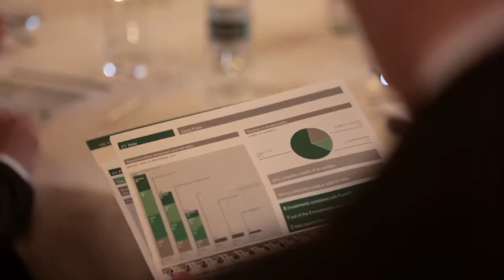Alessandro Benetton - Geneva: annual investor meeting 21 Investimenti (sub ENG)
December 2012 - "In Geneva we met with 21 Investimenti's investors from across the world..."